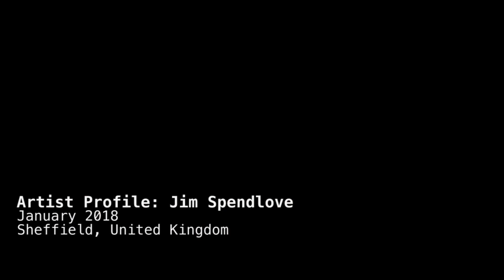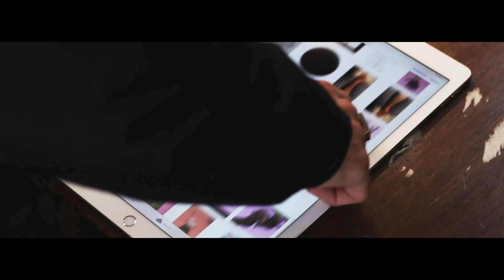Artist Profile - Jim Spendlove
We visited the talented artist Jim Spendlove in his studio in Sheffield, where we spoke to him about his work process and what influences his art.